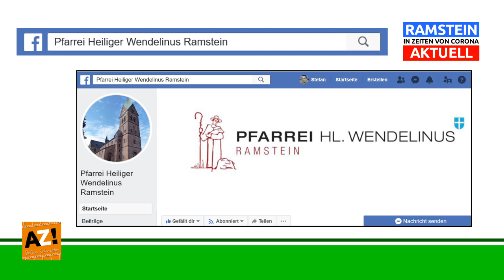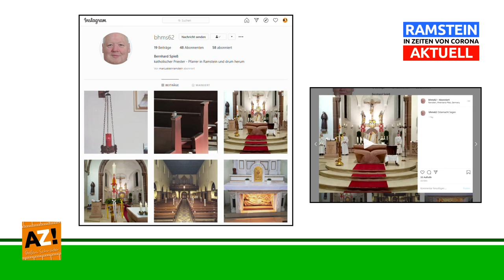2. Folge "RAMSTEIN in Zeiten von Corona AKTUELL" Interview mit Bernhard Spieß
👤 Im Interview mit Bernhard Spieß
⛪️ Pfarrei Heiliger Wendelinus Ramstein
🎥 Pfarrer Spieß berichtet über die Situation in der Kirche
😷 Bleibt gesund & denkt immer schön daran
👉 Das nächste Interview folgt mit Bürgermeister Ralf Hechler
Sendeverantwortung: Stefan Schröder
(Produzent von AZ! - das digitale Alphabet)